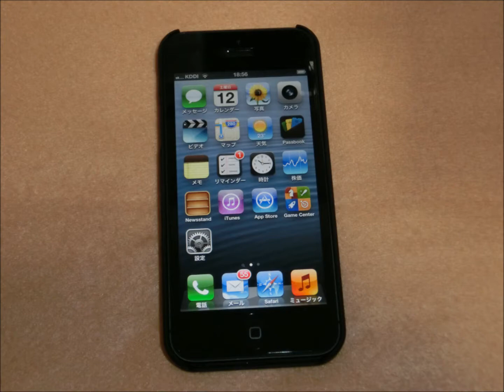iphone5 WOOD HARD CASE iBUFFALO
天然木を使用したiPhone5用ハードケースです。冬には手にもったときにつめたい感じがしないので使いやすいです。